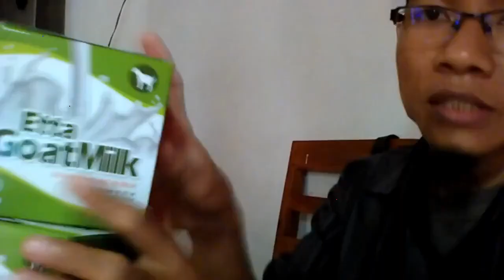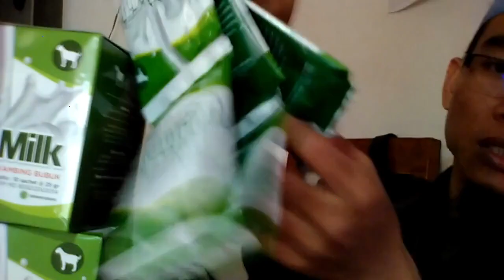Jual susu kambing coklat di Palopo WA 081282707458